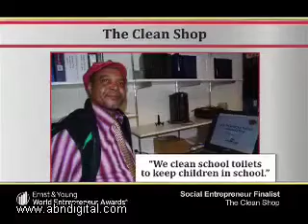Ernst and Young World Entrepreneur Awards - Part 1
It's tough out there as an entrepreneur, its hard work, money is tight and often your customers are very hard to please. How wonderful it would be for someone to phone you up one day and tell you that you are the best. That's going to happen to a handful of lucky entrepreneurs this year through the Ernst and Young World Entrepreneur Awards. On this episode of Entrepreneurial Edge we'll be talking to a couple of the finalists.